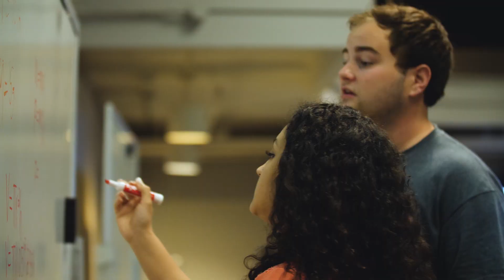Clemson Elevate | Our Strategic Plan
We are pleased to announce the launch of our new strategic plan! Clemson Elevate will guide our University to national preeminence in education, research and service to our state and nation as we deliver the No. 1 student experience, double our research and serve South Carolinians with our varied gifts and talents.